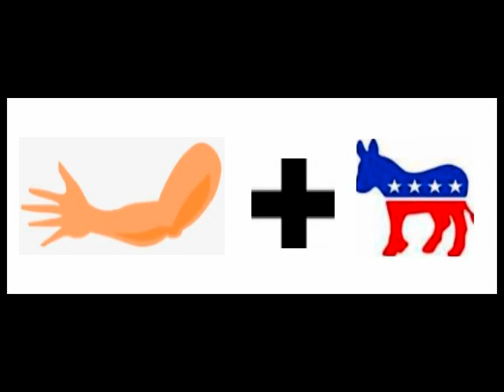Who is ACORN Now?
With your help the ACU will: 1) Track all of ACORN's former leaders. 2) Ensure that we know when they create new groups to continue ACORN's work. 3) Work with Congress to ensure these new groups do not get federal funding. 4) Provide training to candidates this year so they are aware of ACORN's tactics and what ACORN might do in their districts or states to defeat them.